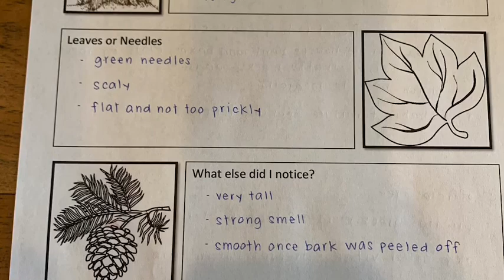Tree Observation Activity with Miss Hutton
After reading the story "Finding Wild", I was inspired to go outside and see if I could find any wild!  I have a few books about trees and wanted to go and look for a special tree and see what I could notice about it.  This video tells you how to do the same thing.  I hope you enjoy it!